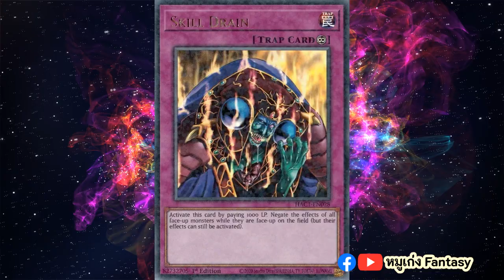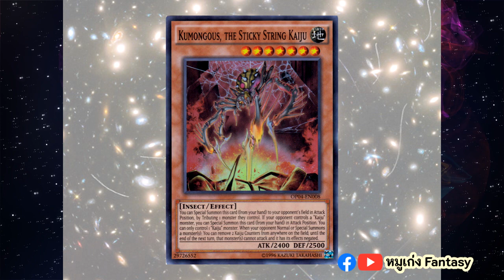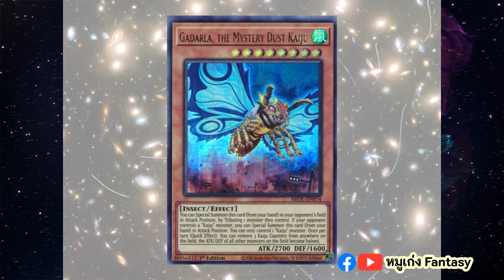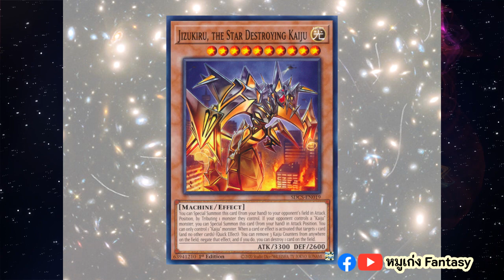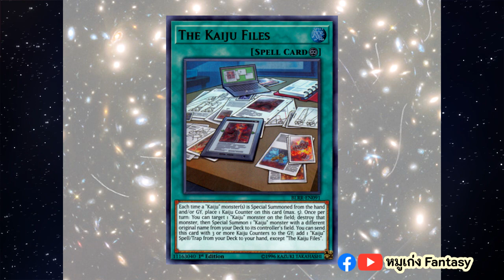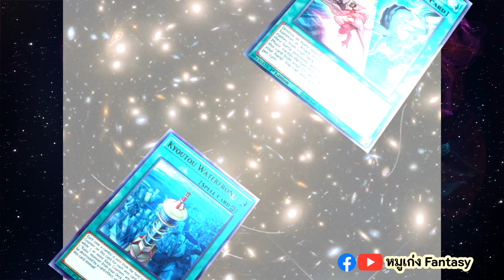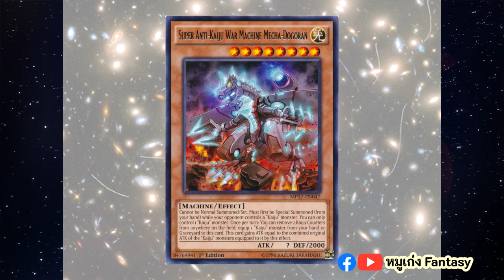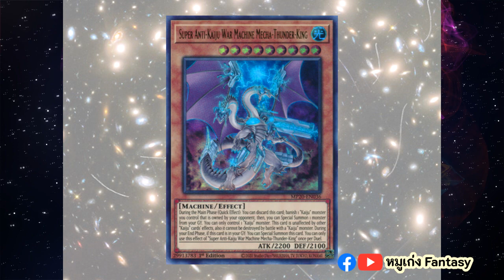Kaiju | จักรวาลการ์ด EP.114